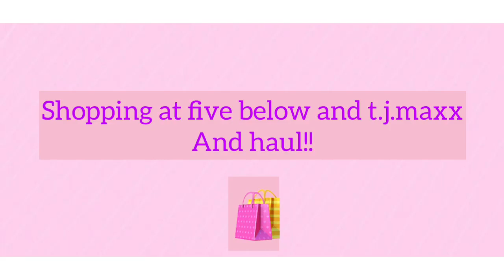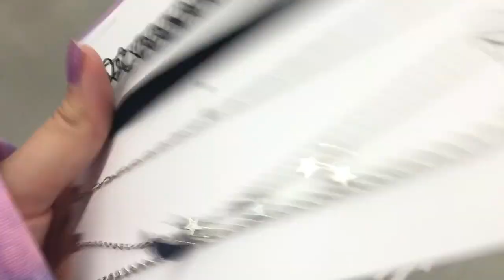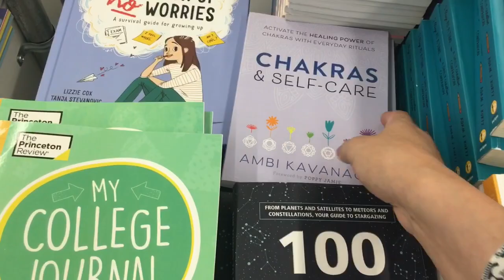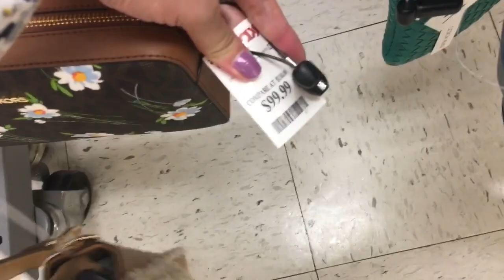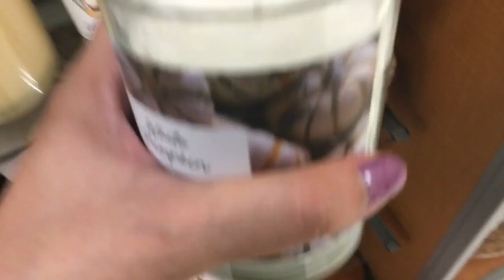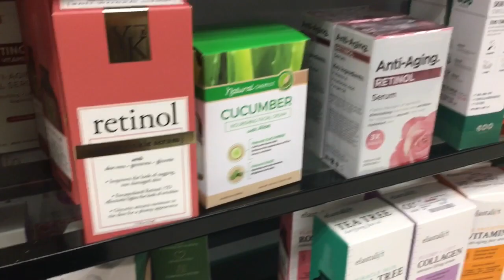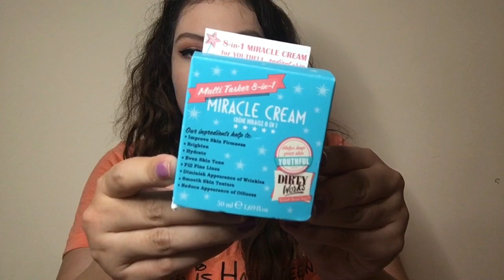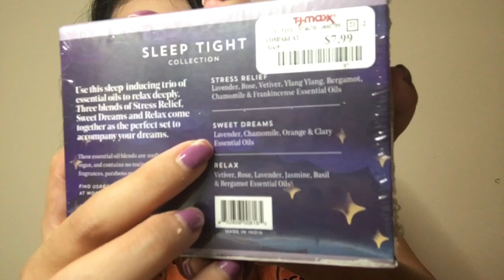Shopping at Five below and T.j. Maxx | haul